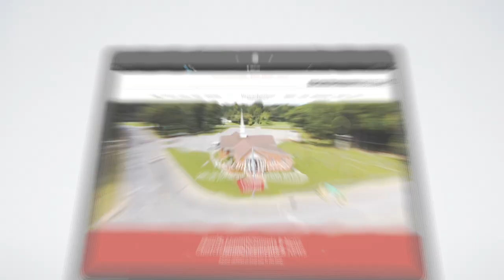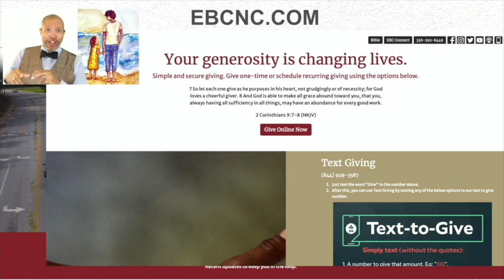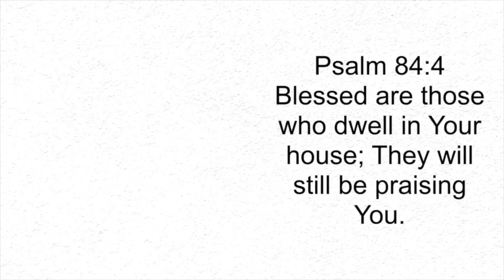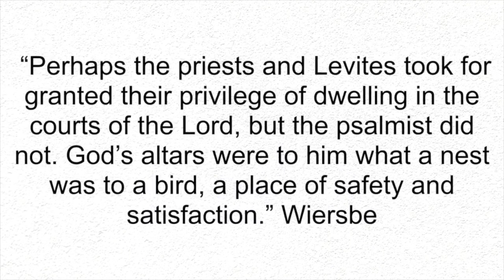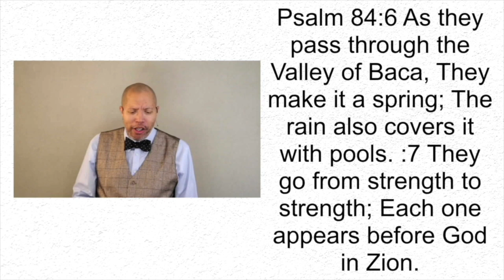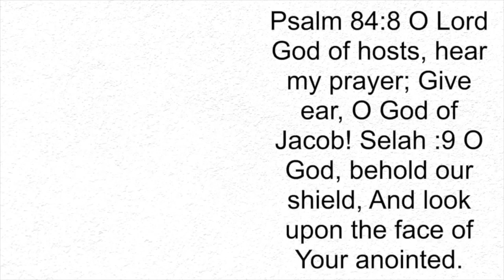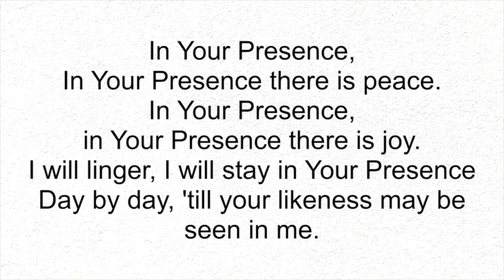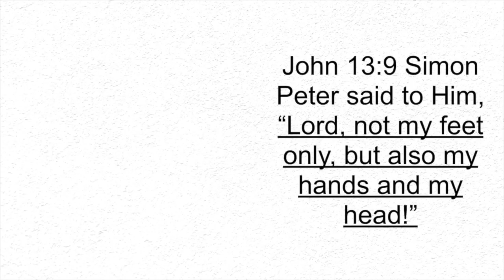Sunday Service 6-26-22